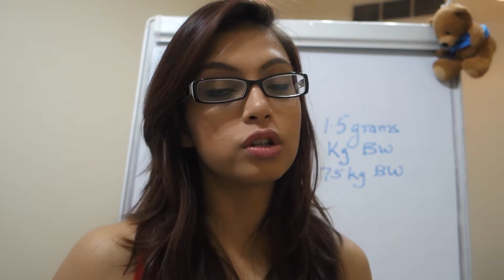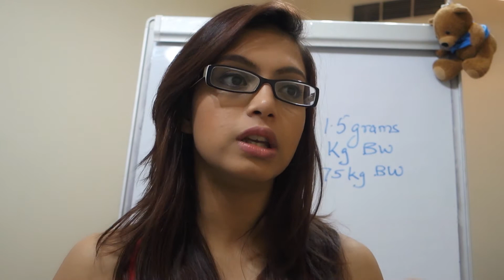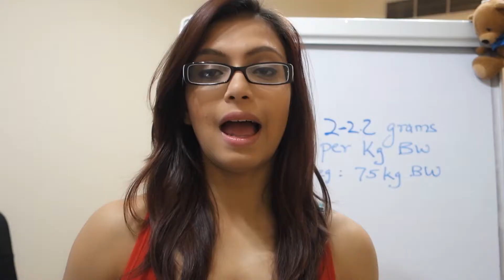How Much Protein Do You Need?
How should you calculate your daily protein intake? Lets find out